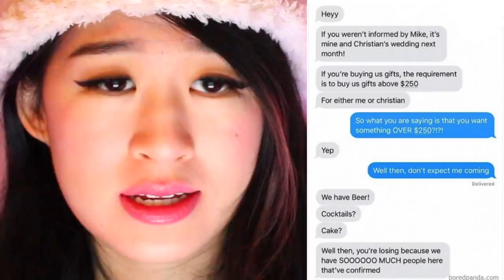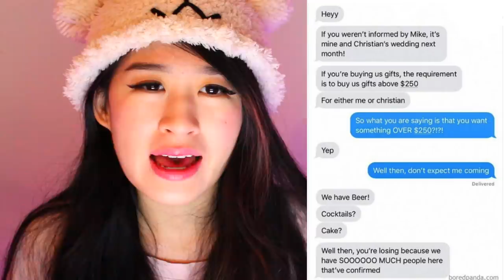BRIDEZILLAS WHO NEED TO STOP